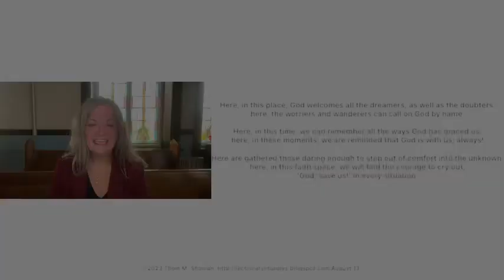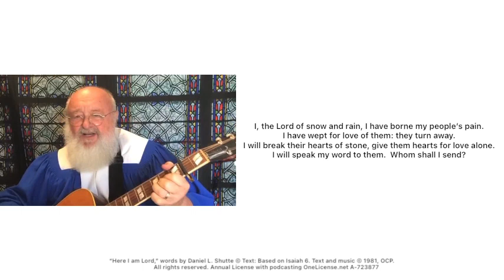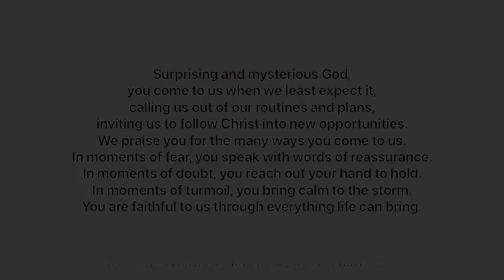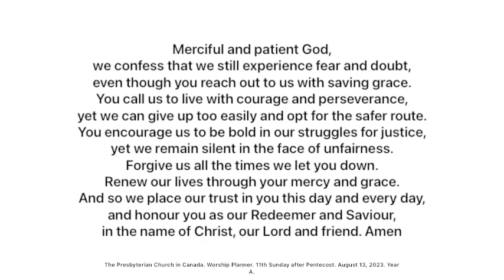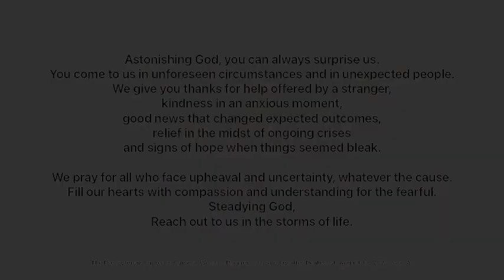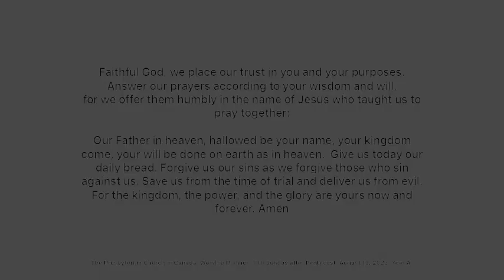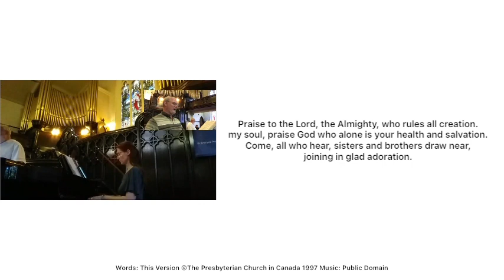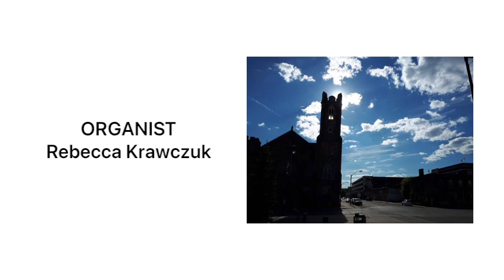St. Andrew’s Presbyterian Church Thunder Bay, ON - August 13, 2023